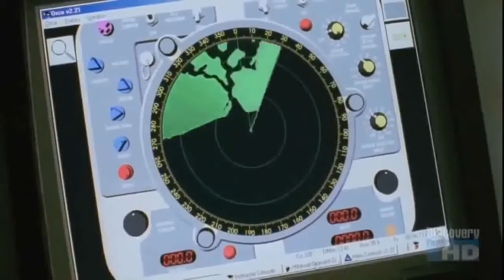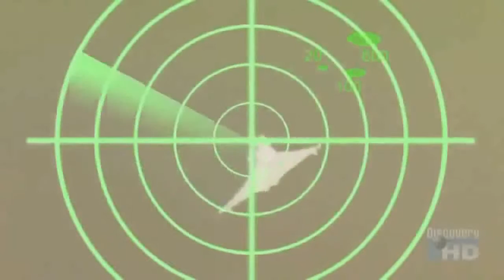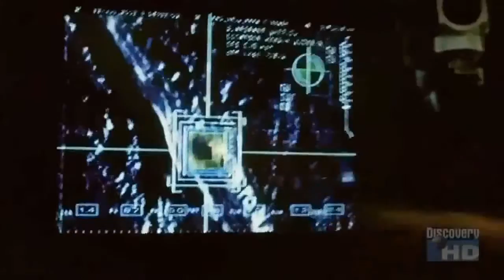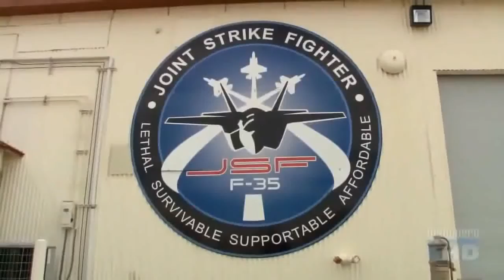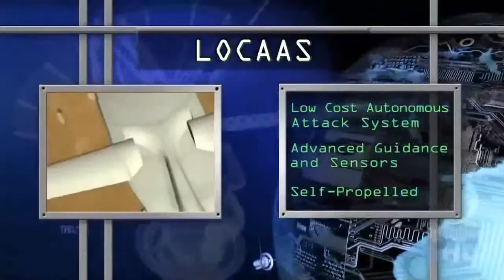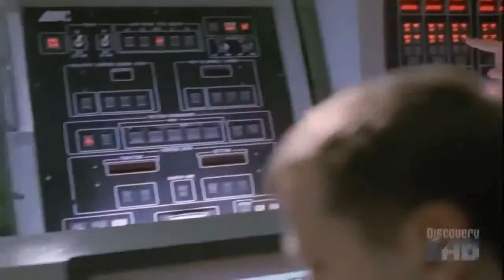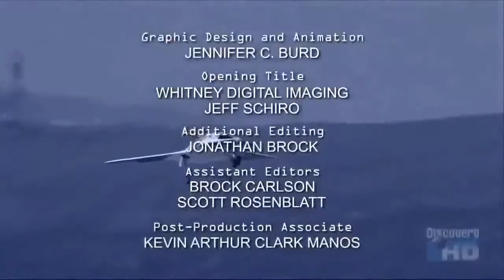National Geographic Military Documentary - Discovery HD Future Jet Fighters Documentary HD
This chanel will update regularly so lets stop by to see whats new.

 Facebook :/ National Geographic Documentary 2015